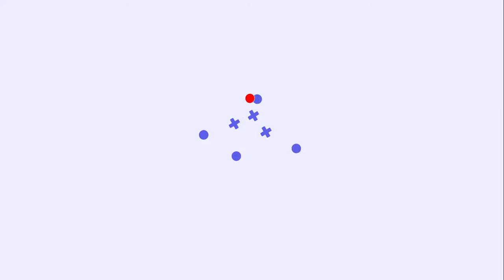Boni Ginzburg on EasyCoach part of the Israeli football revolution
After the historic qualification of the Israel U18 national team to the Euro's, Boni Ginzburg talks about what the IFA are doing differently and how EasyCoach is an important part of the Israeli football revolution